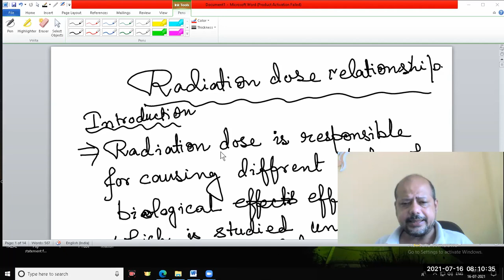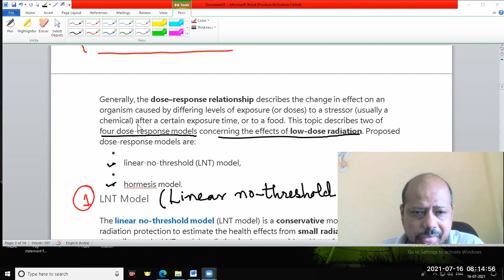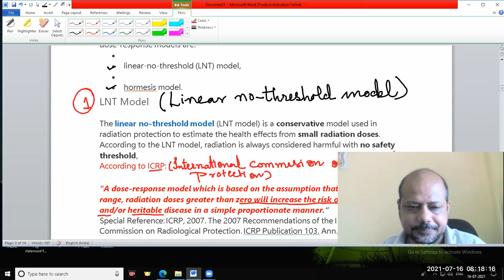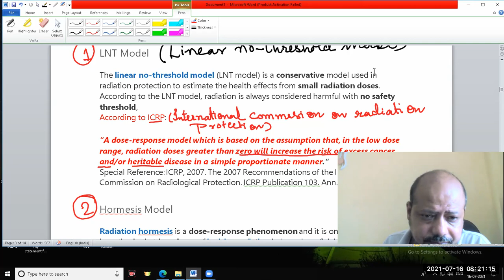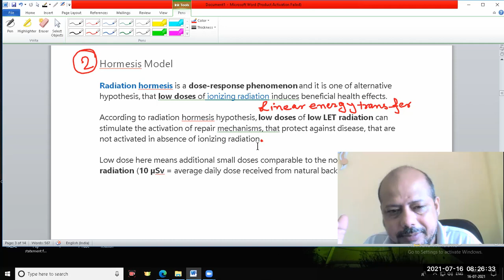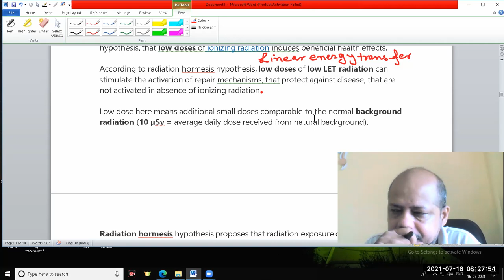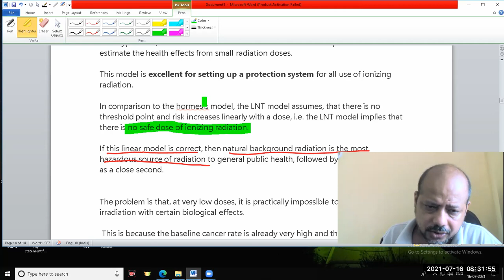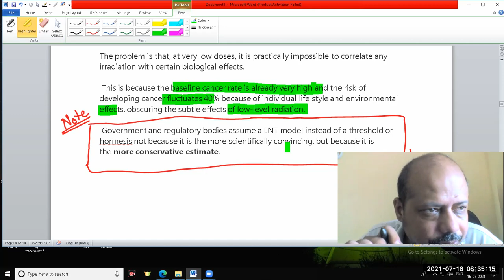Radiation Dose Relationship